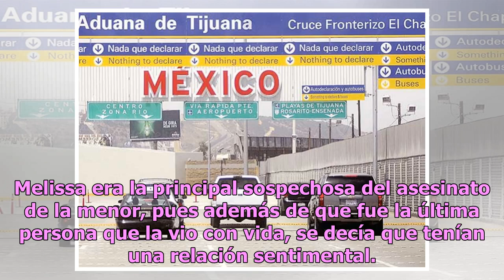Difunden ejecución de presunta asesina de niña enmaletada en CDMX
El video de la ejecución de Melissa Mejía, presunta asesina de la niña que apareció enmaletada en una delegación de la Ciudad de México, está causando sensación en la red. El pasado viernes 28 de diciembre diversos portales de noticias informaron el asesinato de Melissa, la supuesta homicida de Ingr...